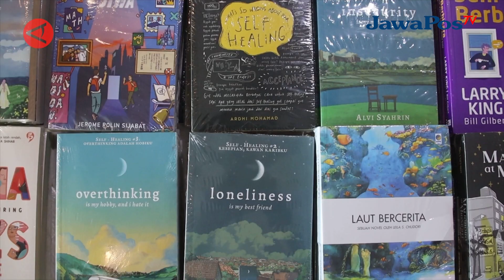BERI RUANG KREATIVITAS, PEMKOT PONTIANAK GELAR GSMS 2023 || BERANDA NUSANTARA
Pemerintah Kota Pontianak malalui Dinas Pendidikan dan Kebudayaan (Disdikbud) menggelar pentas seni dan pameran Gerakan Seniman Masuk Sekolah (GSMS) tahun 2023, di gedung Pontianak Convention Center, Rabu (13/9). Kegiatan yang melibatkan 20 sekolah tingkat dasar dan menengah tersebut bertujuan untuk mememberikan ruang kreativitas kepada peserta didik dalam rangka pelestarian seni dan budaya di wilayah setempat.